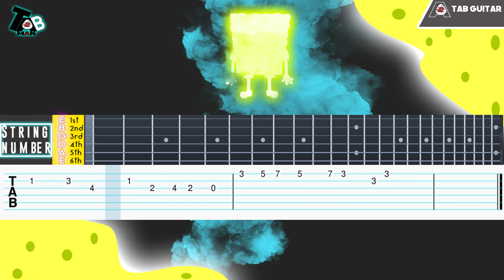SpongeBob SquarePants Opening - Guitar Tutorial Tab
Enjoy For This Vidio
Guitar Tab Acustic

SONG INFO